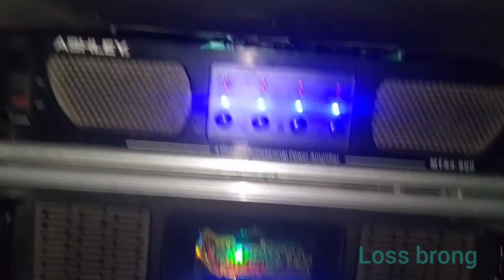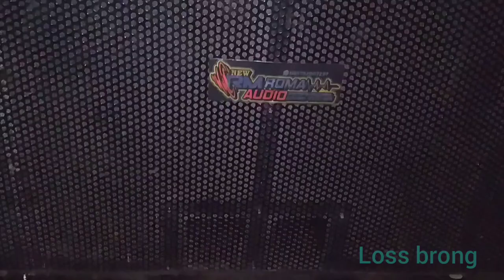RM audio sedang loading di MAN 1 kota kediri